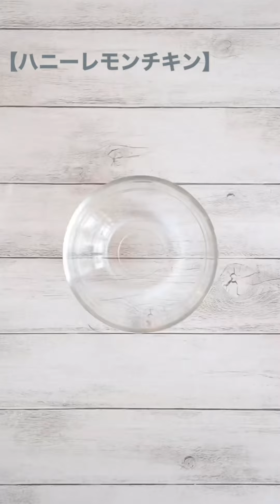【お弁当作り】簡単おかずのハニーレモンチキン丼。保温であったか弁当🍱Bento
15分で出来る♪ハニーレモンチキン丼弁当のレシピです。
保温の丼ぶり弁当箱で温かい楽しみランチに♪
簡単&時短で出来るので、忙しい朝にもオススメです！

00:00 ハニーレモンチキン
00:51 レンジでチーズオムレツ
01:19 レンジでバターブロッコリー

【ハニーレモンチキン】
鳥もも肉　　　1枚
【タレ】
☆にんにく　　1㎝
【チーズオムレツ】
◆材料
卵　　　　　　1個
牛乳　　　　　小さじ1
塩　　　　　　ひとつまみ
ピザ用チーズ　小さじ1
【ブロッコリー】
冷凍ブロッコリー　適量
バター　　　　　　5g

・全て出来上がったら、粗熱を取り、丼ぶり弁当箱へつめたら、出来上がり！！